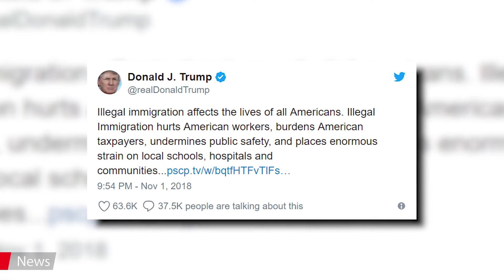UNO-Pakt: Weitere Absagen, Arbeitslosigkeit sinkt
Der Migrationspakt spaltet weiterhin die Geister, die Arbeitslosigkeit geht um 7 % zurück und Trump spricht heftige Drohungen aus – das ist Ihr Nachrichtenüberblick am 02.11.